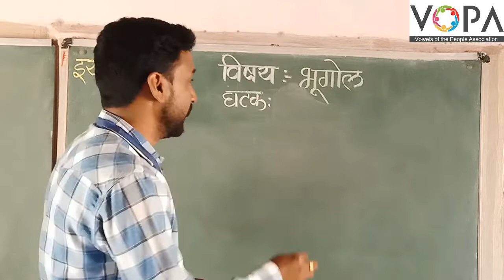7th | Geography | Chap 5 | वारे | प्रस्तावना | V1 | V-School